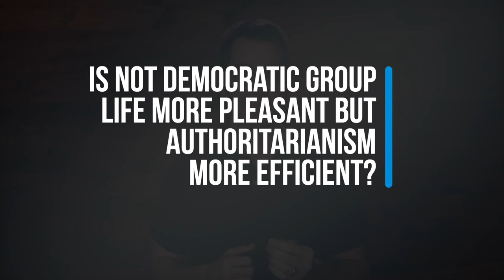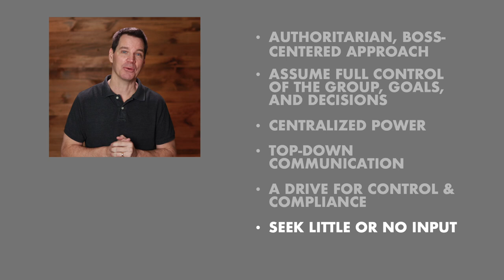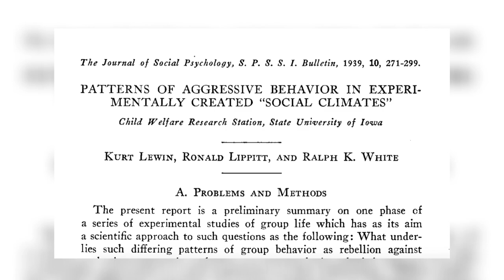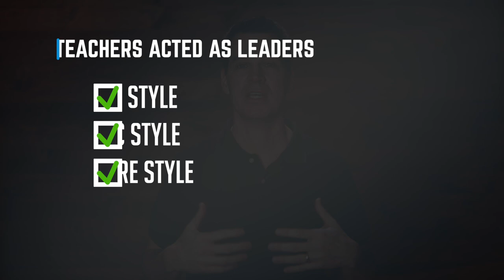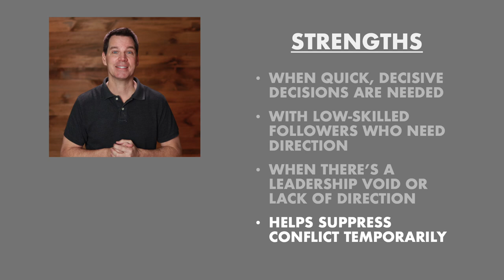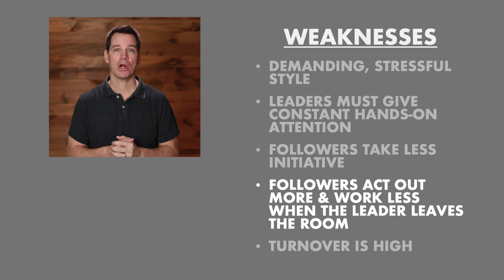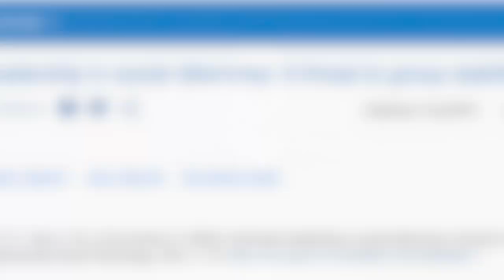Autocratic Leadership Style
Autocratic leadership is one of the three leadership styles. In this video, we'll look at its definition, examples, characteristics, and skills. We see this authoritarian style exaggerated in movies but in real life management, the autocratic leadership style has both strengths and weaknesses. This is the first video in a three-part series on the autocratic, democratic, and laissez-faire styles.

Sources Used in this Three-Part Series:
- F. Puji, Astuti, Aunurrahman, Wahyudi. (2019). The effects of democratic, autocratic, and laissez-faire (free) leadership style of kindergarten headmaster toward teacher discipline performance at kindergartens in Southeast Pontianak District. Journal of Education, Teaching, and Learning, 4, 130-138.

- Lewin, K., Lippitt, R., & White, R. K. (1939). Patterns of aggressive behavior in experimentally created "social climates." Journal of Social Psychology, 10, 271-299.

- Van Vugt, M., Jepson, S. F., Hart, C. M., & De Cremer, D. (2004). Autocratic leadership in social dilemmas: A threat to group stability. Journal of Experimental Social Psychology, 40, 1-13.

Camera: Canon 90d
Camera (backup): Canon 80d
Lens: Sigma 30mm 1.4
Lens: Sigma 18mm to 35mm 1.8
Mic: Shotgun/Boom: Diety S-mic 2
Mic: Shure SM7B
Mic: Lapel: Rode Smartlav+
Audio (Portable) Recorder
Audio Recorder: Tascam DR60 4-Channel
Lights: Neewer Dimmable LED
Lights: Softbox lighting kit

The Organizational Communication Channel provides supplemental lessons for traditional, hybrid, and 100% online courses for students and teachers everywhere.